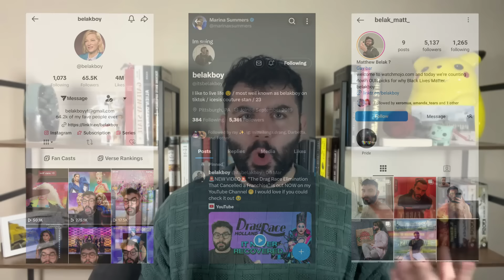Belakboy Q&A (5,000 Subscriber Special!)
I know, I know -- you all have DEFINITELY wondered, "what was belakboy's first season of Drag Race?" or "what is belakboy's favorite runway of all time?" Because I'm SURE those are the questions that occupy YOUR mind 24/7, right? ...right?

All jokes aside, this is a very special occasion because, guys, we did it: we recently hit FIVE THOUSAND subscribers! AHHHH!

Okay, okay, I ~know~ that at the time of uploading this video, I actually hit 7,000 subscribers, which AHHHHHHHHH -- and as promised, I decided to throw together a little celebratory video where you all would get the chance to know me a little bit better. That's right: we're doing a Q&A!

Join me in this video as I answer some of Twitter's and YouTube's most profound questions. We'll be looking at my thoughts on Drag Race seasons such as All Stars 3, queens such as Marina Summers, and why on EARTH did I decide to start learning Italian!?

But truly, this video is a gift to you all because I couldn't be more grateful that every single one of you chose to join me on my YouTube journey. So, with that in mind, please...enjoy!

Video edited by @ Einbaer :D